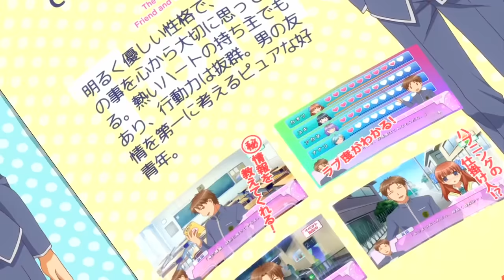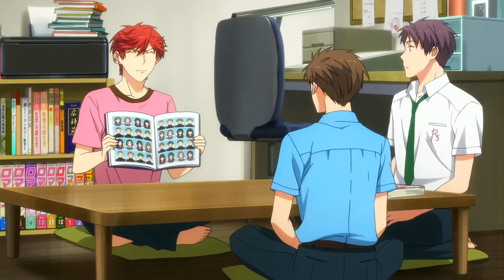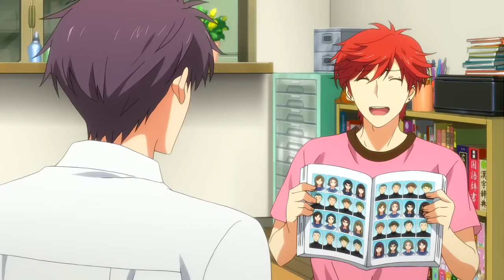the nozaki cast being bisexual idiots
My third eye opened and I made this.

They're all bicons you can't change my mind. I could make an entire video just of nozaki being ace - this show is queer culture.

This made me laugh and I had a lot of fun making it :D

Anime: Monthly Girl's Nozaki-kun
This material is not mine - I just edited for fun.